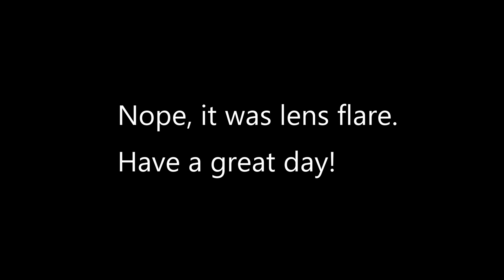2017-10-14 Aliens or Lens Flare on US-30?